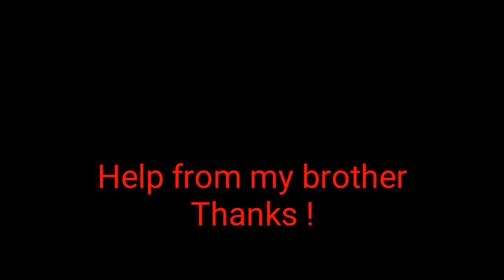Chicken Nuggets 3 : The Abduction | Pig Forday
Who said chickens aren't smart? Sometimes they can abduct people! In this final episode of CHICKEN NUGGETS, you will see how our hero is being abducted by the chickens. You may also find out the reason why they do it.

My brother helped me REALLY Much in the filming, chicken and more! Thanks bro :3

So this took a lot of effort to make